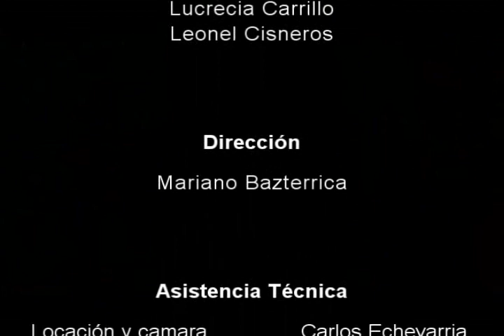Lautaro (Lucrecia Carrillo - Leonel Cisneros)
Lautaro es hijo de una pareja de clase media y sufre los tironeos y consecuencias propias de la crisis de sus padres